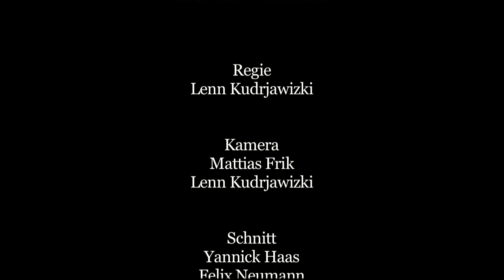Caliber Royal - Golden Eye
Caliber Royal "Cinegroove" live

Sascha Magister, Jasmin Schulz, Rene Flächsenhaar, Max Bendel, Matthias Kahra